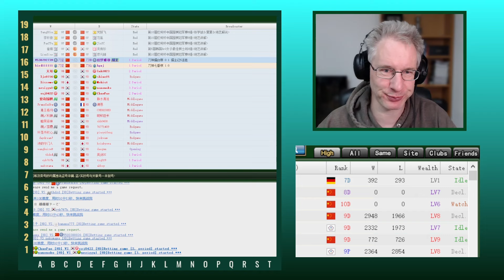Feiste Punkte - feister Einfluss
FJD's Go-Discord: Der Ort für Fragen, Austausch und Diskussionen rund um das Gospiel und zu den Videos auf JuppTube